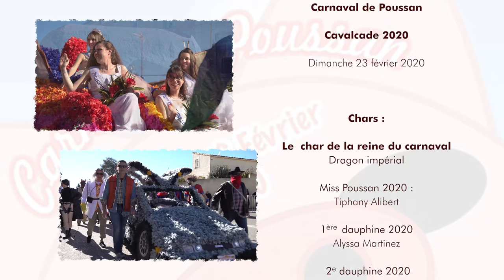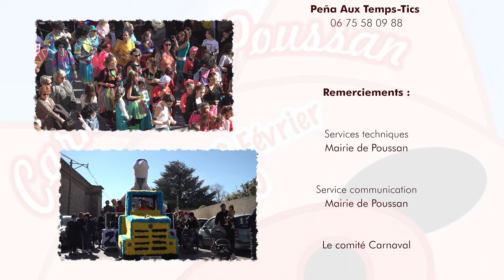Carnaval de Poussan 2020 : Cavalcade 15' 57"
Quelques images de la cavalcade 2020 qui s'est déroulée le dimanche 23 février à Poussan (34).

Carnaval de Poussan
Cavalcade 2020

Chars :

Le  char de la reine du carnaval
Dragon impérial

Miss Poussan 2020 :
Tiphany Alibert

1ère dauphine 2020 :
Alyssa Martinez

 2e dauphine 2020 :
Charlotte Souverain

3e  dauphine 2020 :
Manon Baldy

Les amis du cochon
ASP Rugby

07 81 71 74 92

Comité des Fêtes
Le "Carré d'As"
Alice au Pays des Merveilles
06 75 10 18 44

Judo Athlétic Poussanais
Les années 80
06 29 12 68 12

Zumba ZMBtt
Les années 80

Groupe des filles
Casa del papel
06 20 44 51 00

CAP Football
Fortnite
Jeux vidéo

FTHB  Poussan Handball
Cinéma

Les BEE GEES
Concorde

Tennis  Club de Poussan
Super Héros

M.J.C.
Espagne
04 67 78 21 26

Paren' Thau
Toy Story 4
xx
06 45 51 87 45

Cie du Strapontin
BD Franco Belge
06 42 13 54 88

Peña Bastide & C°
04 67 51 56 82
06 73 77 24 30

Peña Aux Temps-Tics
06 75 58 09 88

Remerciements :

Services techniques
Mairie de Poussan

Service communication
Mairie de Poussan

Le comité Carnaval

Albert Peiffer
Michel Bernabeu
Cédric Lelong

pour leurs conseils post-production

ainsi que toutes les personnes
qui ont facilité la captation vidéo
et la réalisation de ce reportage.

Sonorisation et animation
Jérôme Liguori
ReZone

Animation
Séverine Campagna
Maîtresse de cérémonie 2020

Images, montage et réalisation
Gilbert Raulet
Art Média Vidéo